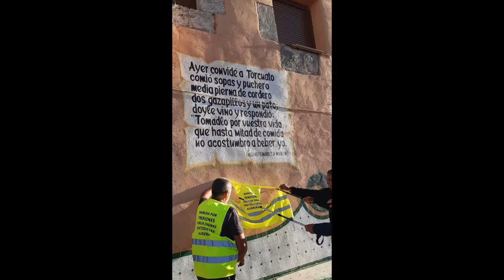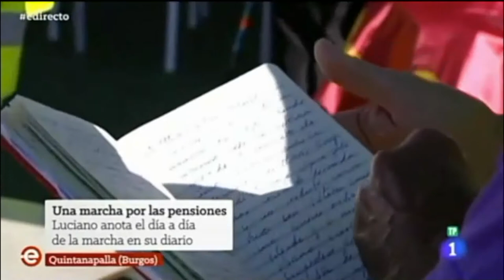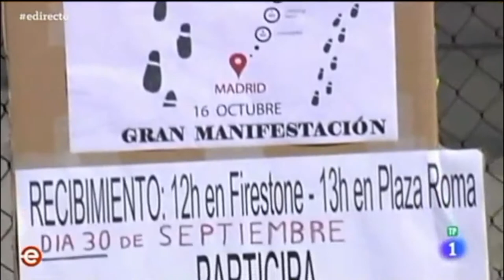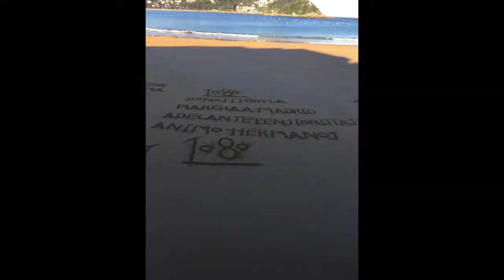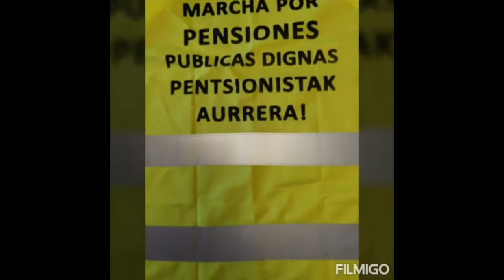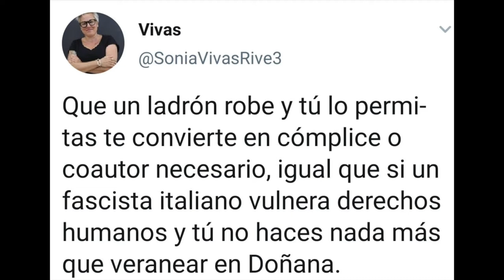191007 Lunes de Ayuntamiento pensiones dignas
¡No a las pensiones de miseria , no alas pensiones privadas!